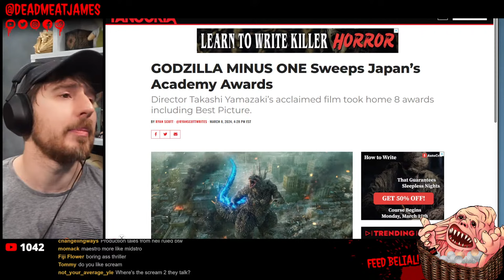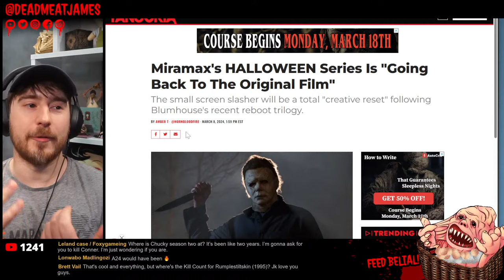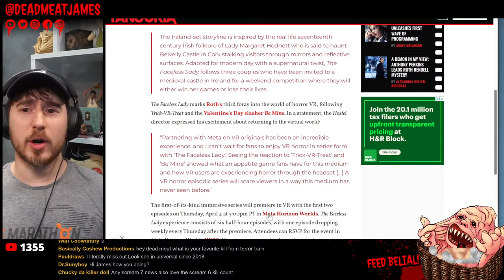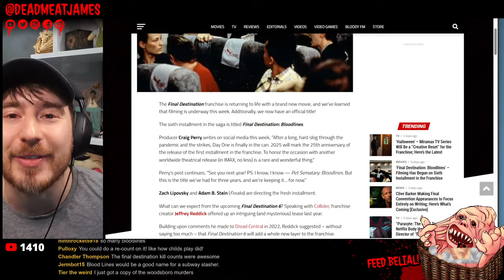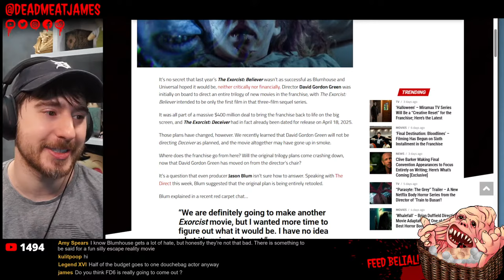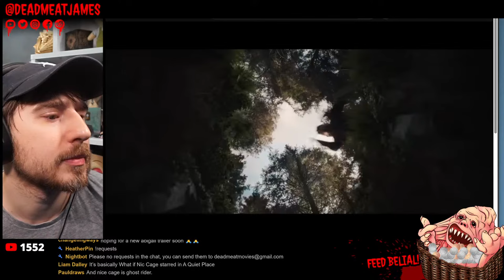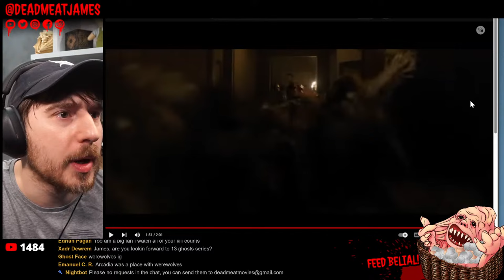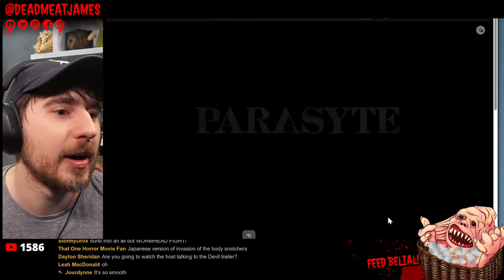Halloween TV Series, 6th Final Destination, and More | Horror News & Channel Updates